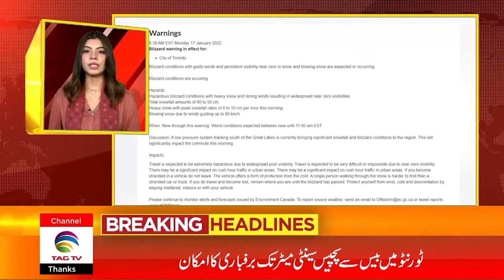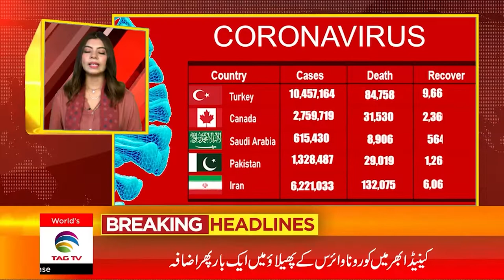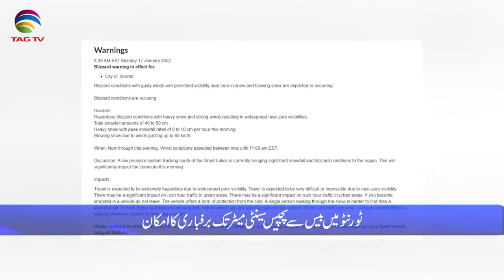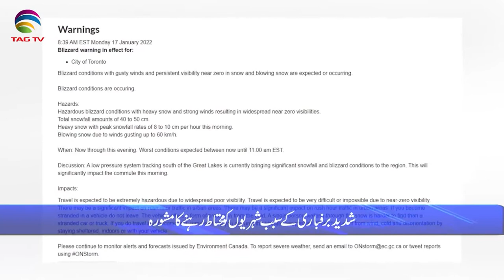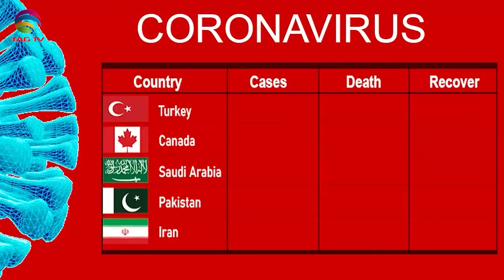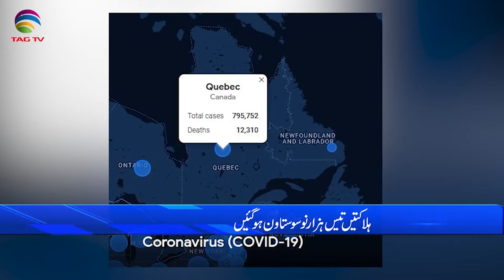International & Canadian News Bulletin in Hindi/Urdu - Jan 18, 2022